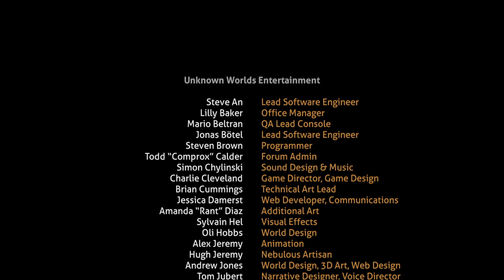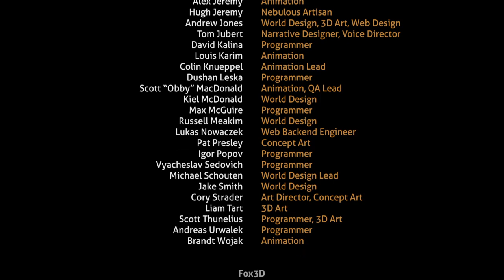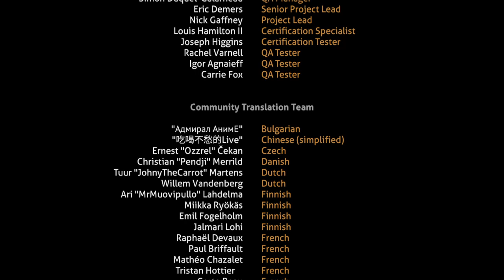Full Game Subnautica Teil 3 The End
WERBUNG :Schön das Du es auf meinen Kanal geschafft hast.
Falls Du Anregungen oder Verbesserungen hast, lass es mich gerne in den Kommentaren wissen.